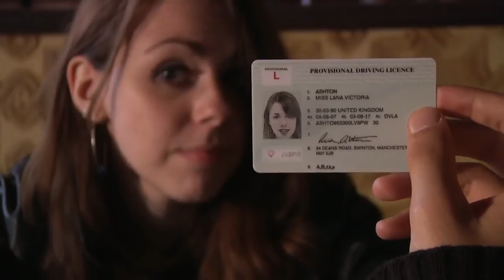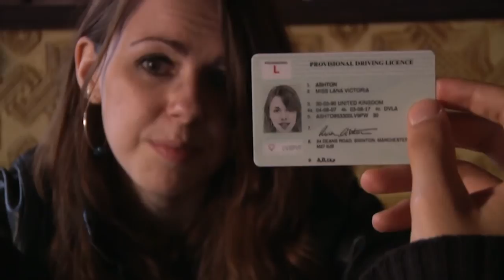Orphan Black - Student Film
My short film made from the pilot episode of Orphan Black for a university assignment.
A Huge thanks to my actors and crew for helping me out and making all of this happen!